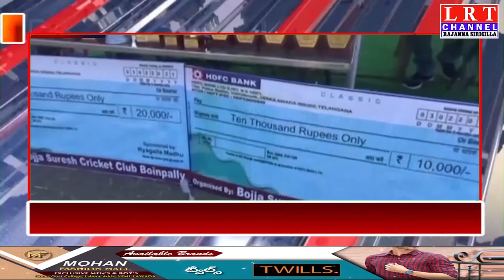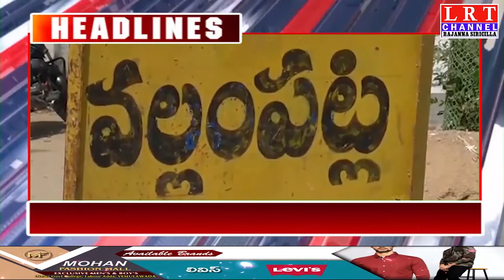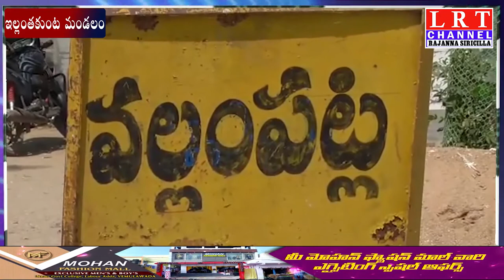04.02.2021 LRT NEWS BULLETIN RAJANNA SIRICILLA